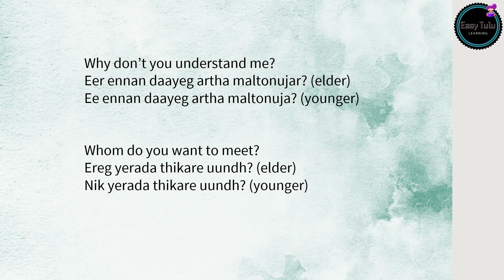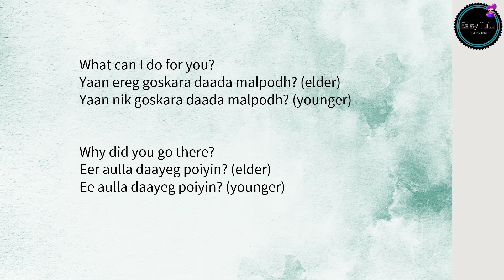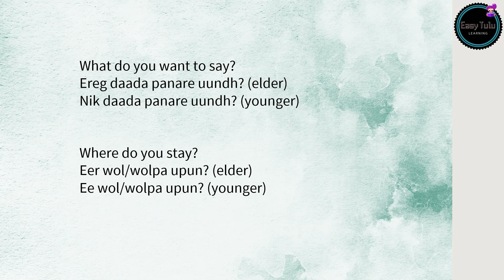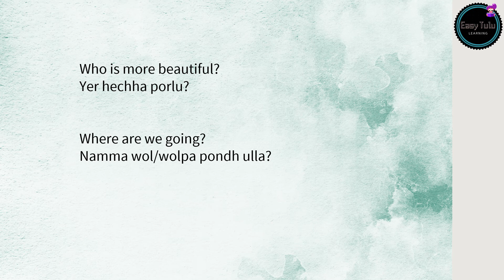WH questions in Tulu (Part 3)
Hello Everyone,
Learn spoken Tulu easily through English in my channel Easy Tulu Learning